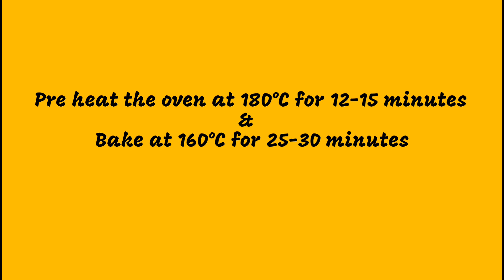Best Fudge Brownie Recipe || Easy Brownie Recipe || Delish food with Maria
Today I am sharing the recipe for the perfect fudgy brownies. These are the fudgiest brownies you can ever think of, perfect crisp crackly top, super fudgy center, moist and gooey in all bites. You can add chocolate chunks to your brownies or serve with whipped cream or vanilla ice cream as per your preference.

Ingredients:
Oil / Butter 1/2 cup
Eggs 2( at room temperature)
Coffee 1 tsp ( mix with 3-4 tbsp water)
Chocolate 1/2 cup (melted)
Powdered Sugar 1 cup ( simply grind regular sugar)

you can add chocolate chunks also(optional0 before adding dry mixture.
Do try this recipe you will love these fudgy and gooey Brownies with Crackly top.